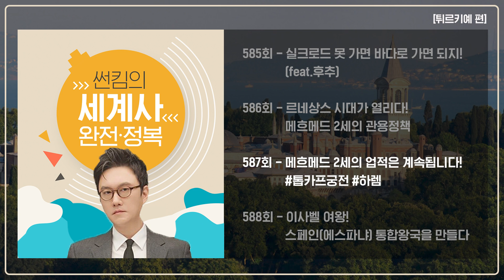메흐메드 2세의 관용정책 [튀르키예 편 EP.585~588회 모음 _ 썬킴의 세계사 완전 정복]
메흐메드 2세의 관용정책 [튀르키예 편]
오디오 콘텐츠 썬킴의세계사완전정복 몰아듣기!